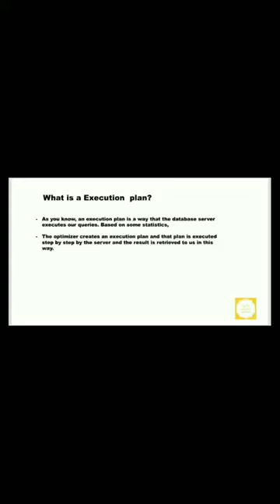How to read explain plan in Postgresql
To read an explained query plan in PostgreSQL, you can use the "EXPLAIN" command followed by the query you want to analyze. The output will show the execution plan that PostgreSQL uses to execute the query, including the sequence of operations it performs and the order in which it accesses tables and indexes.

The most critical information in the explained plan is the "cost" or "estimated cost" of each operation, which gives an idea of how expensive that operation is in terms of CPU and I/O.

It also provides some helpful information like

number of rows
width of rows
type of join used
number of filters
number of sort operations
number of index scans